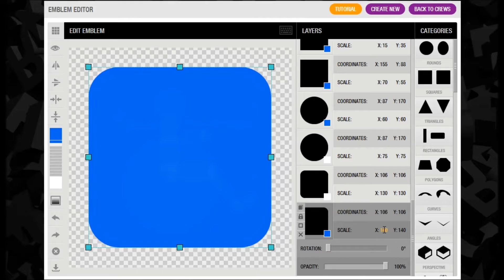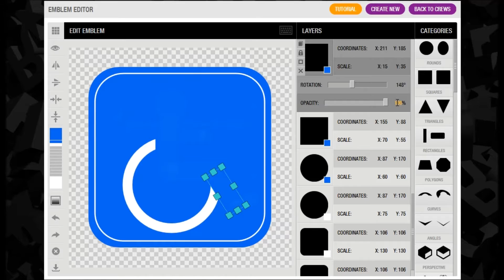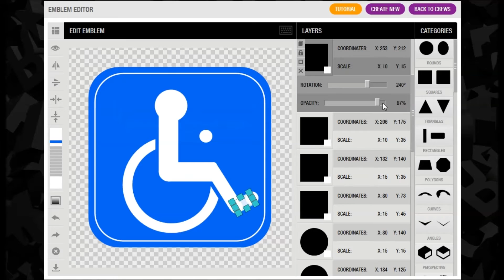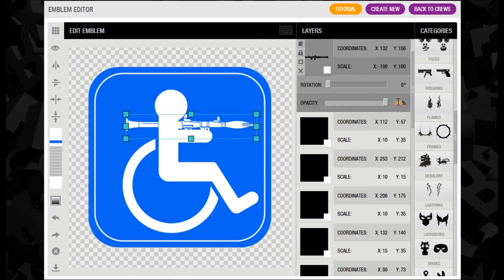Grand Theft Auto 5 / GTA 5 / GTA V : Funny Handicap Sign Emblem Tutorial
Hi Guy's,
Here we have a Funny Handicap Sign Emblem Tutorial for Grand Theft Auto 5 / GTA 5 / GTA V.
coming soon!!